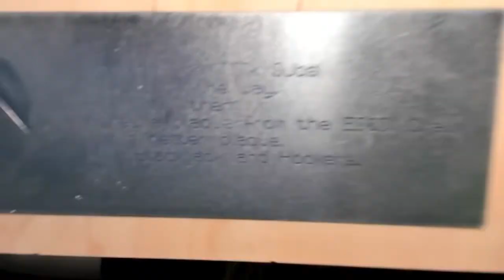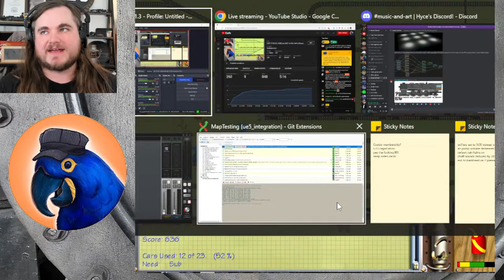FIRE STOKER JOBS are NOT for the faint of heart....